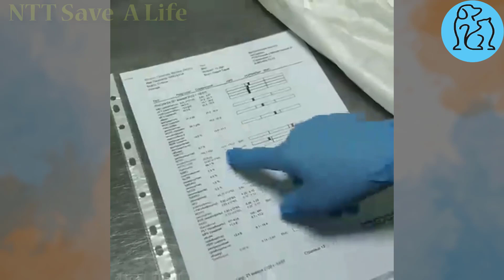The old woman groped in the garden, exhausted, so withered that her small bones were almost visible,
In one of the city's courtyards, Dika was found.
She is a very small dog, weighing a maximum of 2kg, she quietly lives her life.
It was obvious that she was old and in a state of neglect.
The long claws had wrapped themselves inside and caused terrible pain when she walked.
In addition, her body smelled horribly of diarrhea.
Dika was exhausted, so withered that her small bones were almost visible, covered by a layer of skin.
I took her to the nearest clinic for a checkup and to escape the cold weather outside.
Currently she is receiving fluids and warming her body, hoping that she is just physically weak.
When Dika's health is stable, I will take her to the hospital to check her health condition most accurately.
 In this world, there is nothing truer than the love of a good dog. Dogs are wonderful friends and companions of humans.
A dog cannot think much about what it is doing. It just does what it feels is right. When you once had a wonderful dog, life without him becomes a lot emptier. Besides, there are many abandoned dogs in the world.